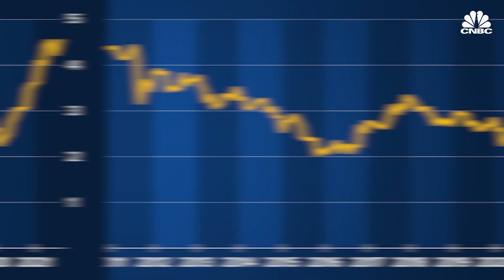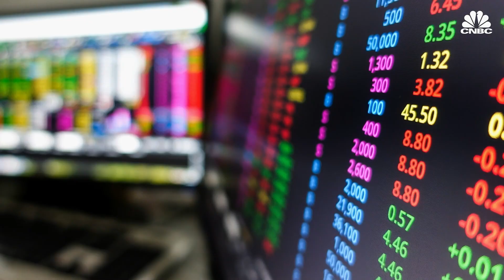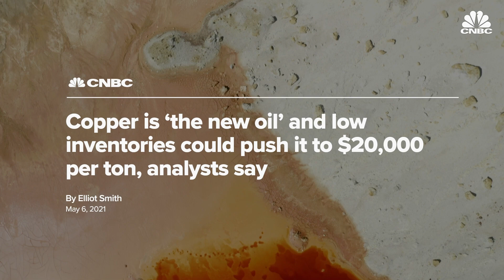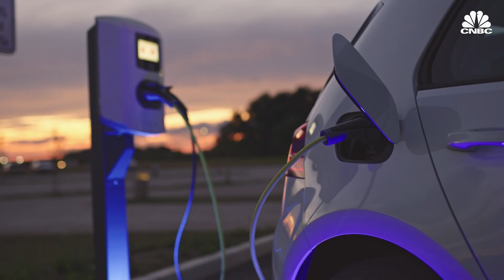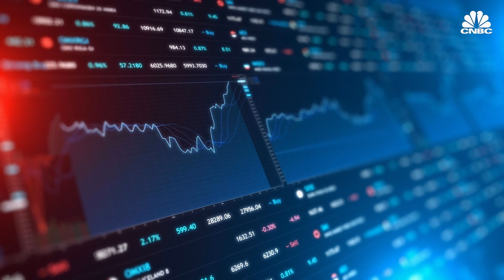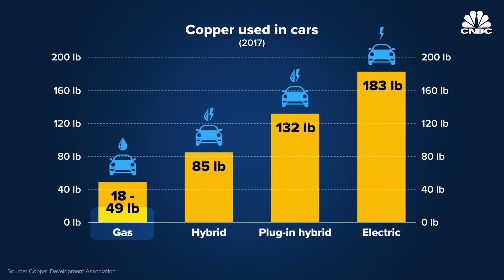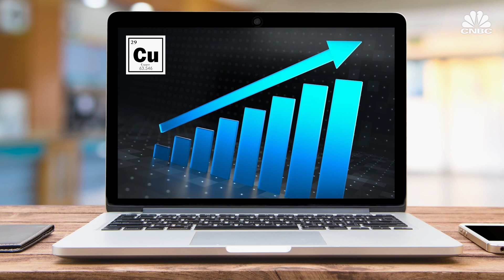Why A Looming Copper Shortage Has Big Consequences For The Green Economy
Copper prices have surged in 2021. The base metal remains in high demand, much thanks to its need in green energy projects and electric cars. In May 2021, commodities analysts at Goldman Sachs called copper ‘the new oil.’ That’s because electric cars need several times more copper than their gas-powered counterparts. And power grids getting electricity from wind, solar and hydro sources also need copper—much more than the industry is currently producing. Here’s how copper became so important to the world economy and the green energy revolution.